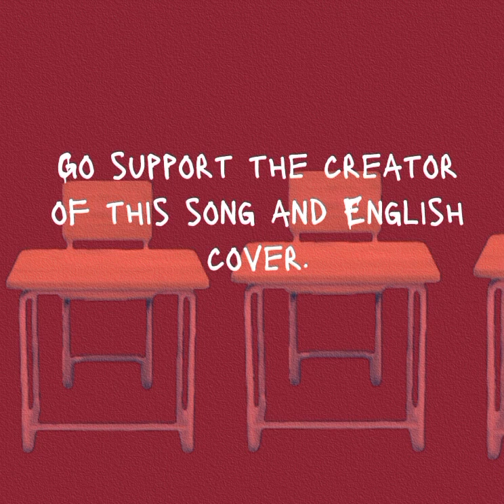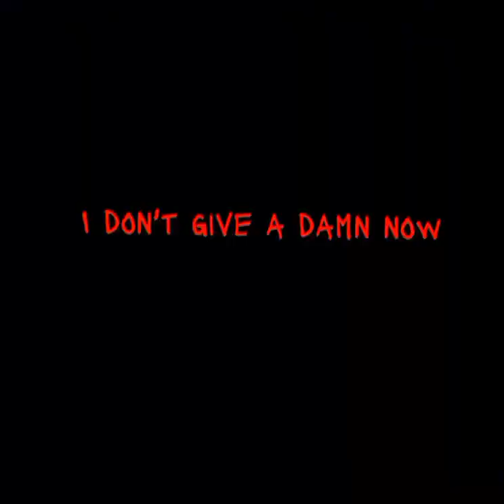the lost one's weeping . lyric video.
original cover will be the pinned comment and also in the video.